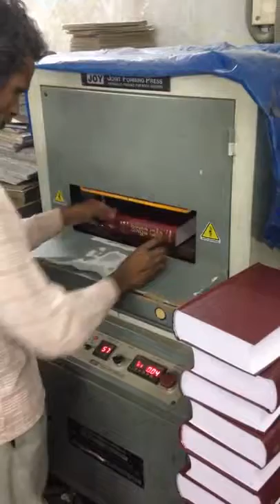Joint Forming Press|| J.A.TRADERS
Pressing of cased-in books and simultaneous burning-in of the JOINTS for forming perfect hinge and permanent shape with the help of temperature-controlled pressure blades (Joint Forming Bars) for Flat or Rounded Spine of Book-Blocks.

These blades are spring loaded for adjusting to different depth of joints automatically and hydraulic pressure can be set from 100-300/400kgs to achieve the desired results. The bars (Joint Formers) are supplied for Flat and Rounded Spine Book-backs respectively.

Temperature of the Joint Formers is set through Digital Temperature Controller (PID) to suit properties of Glue (Adhesive), Binding material and operating speed. The PLC (Programmable Logic Controller) enables choice of single or multiple stroke/s for accurate control of burning-in the Joints and consistent results. Counter on PLC indicates number of books processed at the end of each cycle.

The system automatically releases the book on completion of the set timing cycle. Back-gauge (setting handle mounted on the front panel) is provided for faster make-ready / production; Light Guide indicates the Joint Forming position and also reduces the make-ready time. Specially designed operator Safety Device in addition to Emergency Switch incorporated.

Provision for Joint Forming of foam padded cases available.

PLC based control panel for optimum reliability and simplified diagnostics. Press equipped with Castors for maximum space saving / utilisation.

This Video Uploaded by J.A.TRADERS.